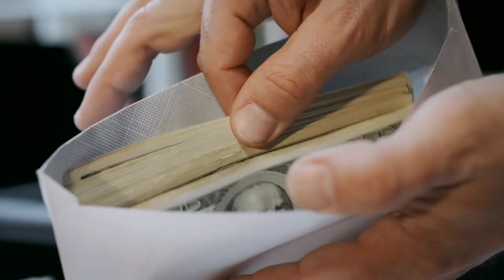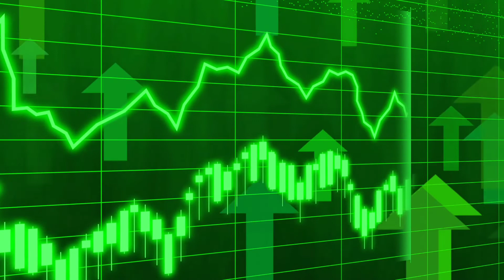today dollar rate | lanka us dollar rate | usd rate lanka | usd to lkr | usd rate in pakistan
about dollar rate in sri lanka